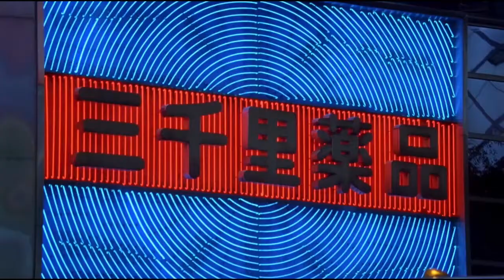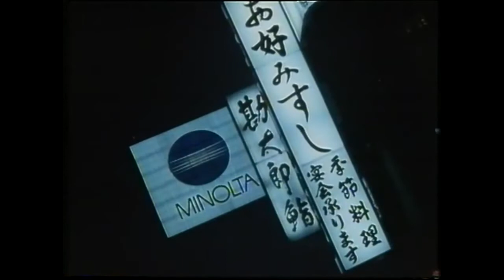HIROMI GO - 入江にて (In the cove)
1979 Lp " Super Drive " /  " 入江にて " Composed by Tetsuji Hayashi
The album was released in 1979, but all of the songs on the album were performed by the 24th Street Band.
Guitar: Hiram Bullock / Drums: Steve Jordan / Bass: Will Lee / Keyboard: Clifford Carter The 24th Street Band, a group of four great musicians, made an album with their performances (including strings and horns). All songs are arranged by Mitsuo Hagita, the engineer is Tamotsu Yoshida and the cover art is Tadanori Yokoo.